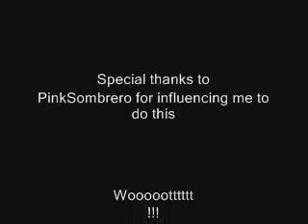Comic Mini Randomness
Its been a long time since I've uploaded a vid...here's a comic one that I drew myself. I know I'm notvery good at drawing :(

First song: Bobobobobobobo first op
Second song: Crazy frog-popcorn
third song: Naruto battle theme